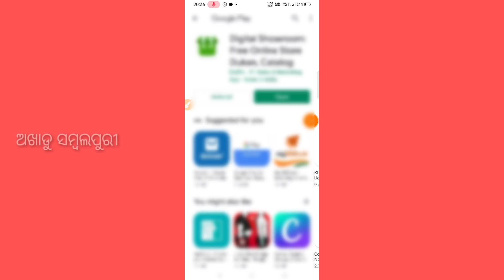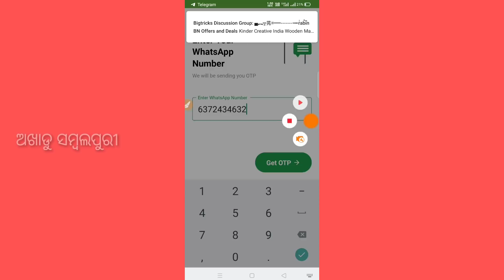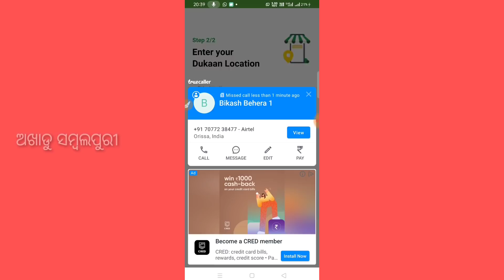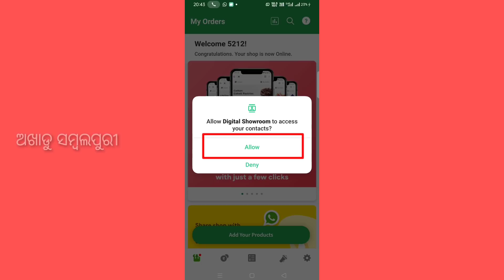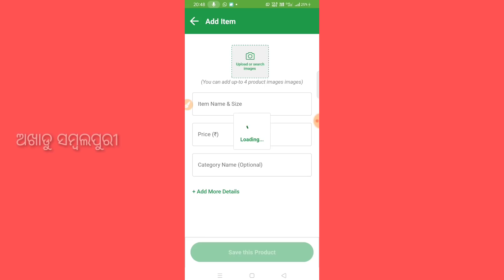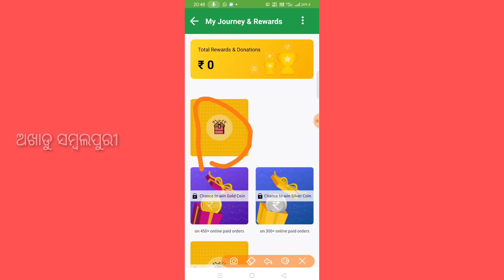ଏହି ଆପ୍ ରୁ କମାନ୍ତୁ ଦିନକୁ 200 ଟଙ୍କା ପର୍ଯ୍ୟନ୍ତ 100% ଗ୍ୟାରେଣ୍ଟି || Digital Showroom Online Earning App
My Tripod
My Mobile
My Mic
My Laptop